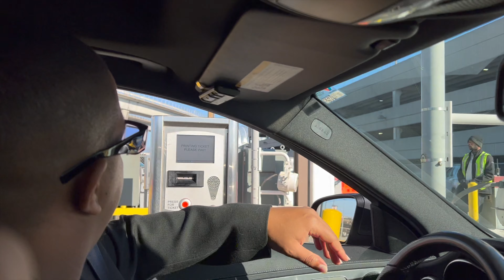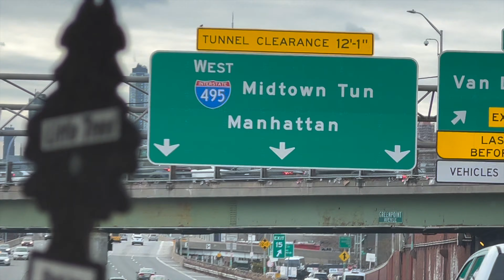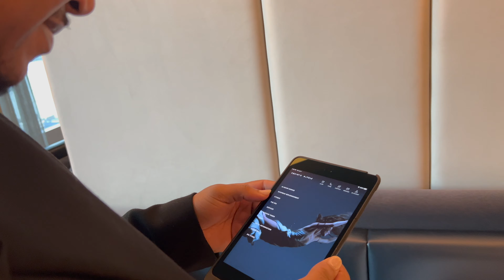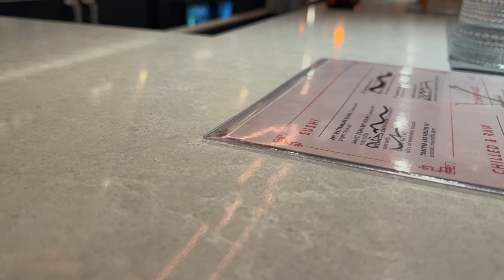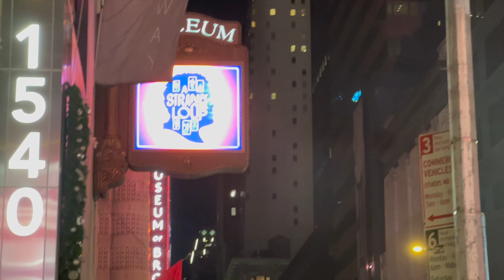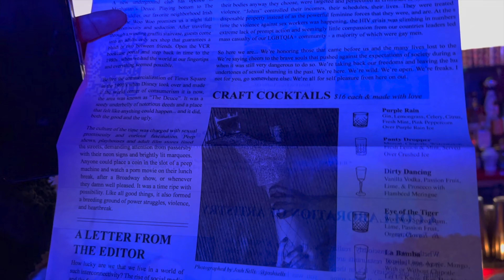New York Minute | 24 Hours in NYC | Strange Loop, Equinox Hotel, Planta Queen, and Friends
Did you ever wake up with the random urge to fly to New York to catch a show on broadway and eat at a dope restaurant? Well that's EXACTLY what happened to us. We heard A Strange Loop was closing on broadway soon so we checked our skymiles and amex points balances, booked flights and a one night stay, snagged show tickets and reserved dinner at one of NYC's best vegan restaurants. Our entire time spent in New York was only about 24 hours, which we like to think of as a New York Minute compared to all our other travel.